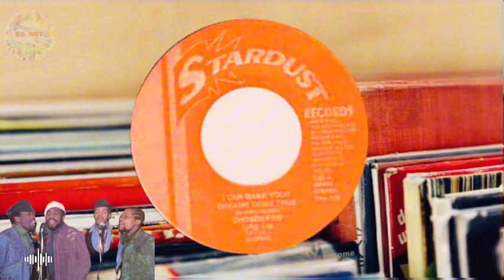Chosen Few (1976) I Can Make Your Dreams Come True